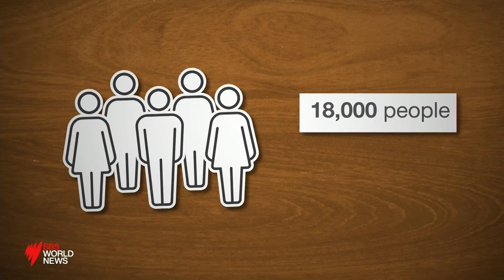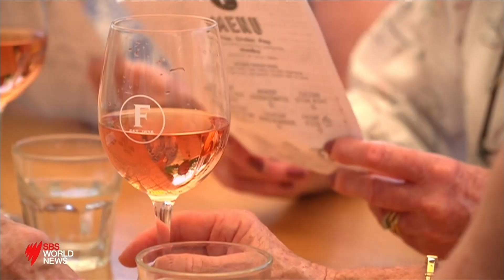Moderate alcohol consumption reduces cardiovascular disease I SBS News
Moderate alcohol consumption for older Australians has been found to reduce the risk of cardiovascular disease, according to a new study.
The research followed 18,000 people over the age of 70.